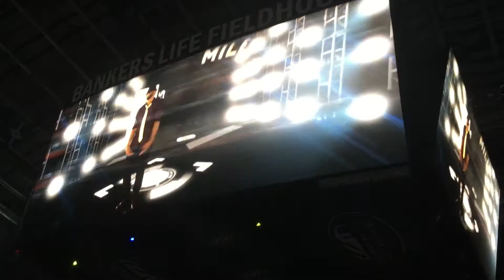Pacers vs Wizards pre game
Last home game of 2015